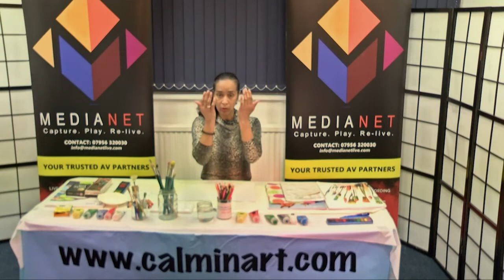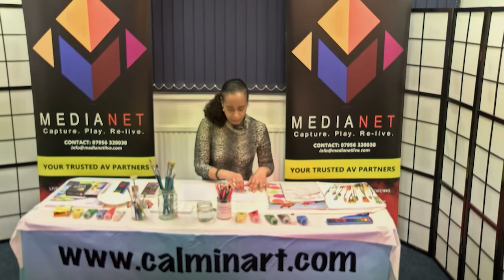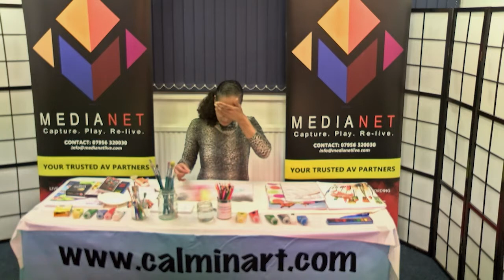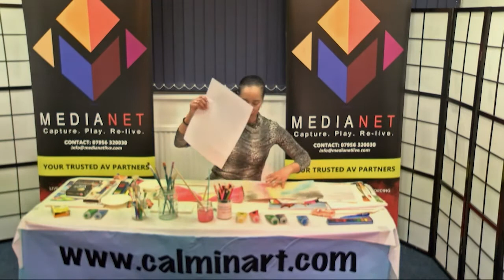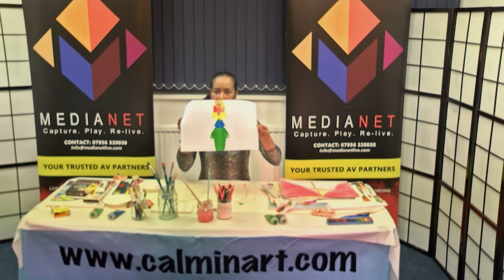Life Long Learning Webinar Series - The Power of Intuitive Art 2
In this video you can work along with Heather making your intuitive art with company. Heather’s passion is supporting people in their awakening to learn skilful means for living a joyful life.  Her private practice supports holistic health and Pastoral Care. Heather is a Pastoral Counsellor, Intuitive Artist and an Interfaith Minister she is also the founder of Calm in Art

Keep your Wednesday afternoons free for more of our Life Long Learning webinars. Please go to our Eventbrite page here to see the next webinars all on offer for a suggested donation of £5.

Our focus as an organisation is providing access to education for all children everywhere. To do this we need to share knowledge and learning and raise funds too, and we’ve been developing ways to do both at the same time. Our partners are giving their time to share educational webinars on useful topics for a wide range of people, and offer a percentage of any subsequent course sales to support the project work of the Foundation so that we can achieve Education for All children everywhere.

We need to raise enough funds to provide technology and network connectivity to ensure teachers and students across the world can access the same learning opportunities in a safe way that we take for granted. We also know that in today’s climate many people can’t offer the support they could before. So we are offering these useful, educational webinars on a ‘£5 per ticket or donate what you can’ basis so that all of our supporters gain something, and can help change the world at the same time.

Please have a look at the webinars coming up soon on the link below, they are always held on a Wednesday afternoon, so keep your diary free and come and learn something invaluable, whilst helping others around the globe have access to the same opportunities.